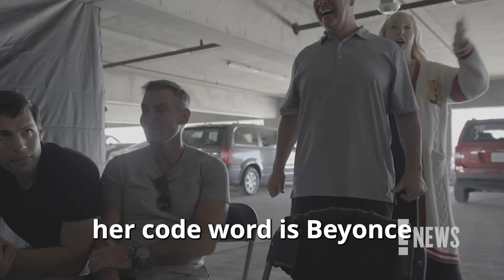Watch JoJo Siwa’s REACTION to Being Accused of Committing Fraud During Prank (Exclusive) | E! News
Jojo Siwa is in the hot seat and only E! News her your first look at her epic prank! From one of the creative masterminds behind the iconic ‘Punk’d’ series, ‘Punk You’ is an all-new digital channel, pranking celebrities like Sexyy Red, NLE Choppa, Jynxzi, JoJo Siwa, DDG, and many more in the coming weeks. JoJo's episode of 'Punk You' premieres this Saturday at 12pm PT / 3pm ET on Punk You's YouTube channel.